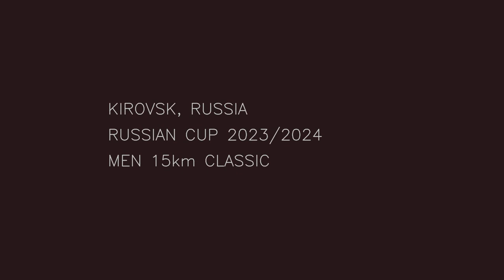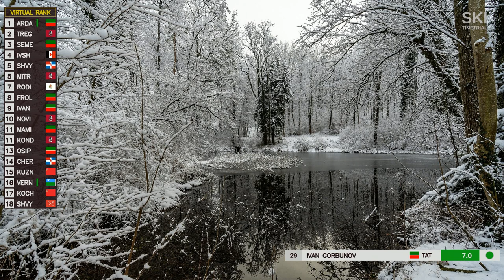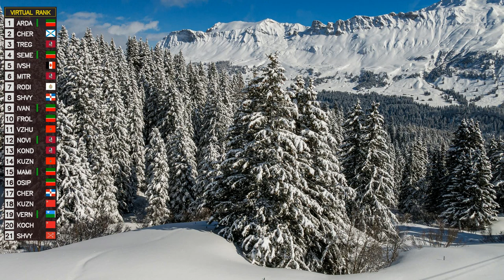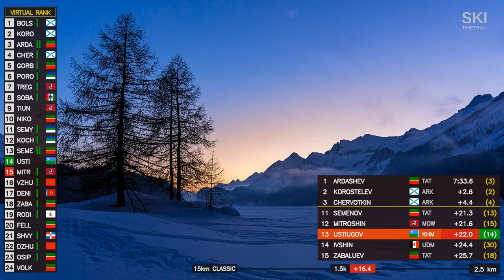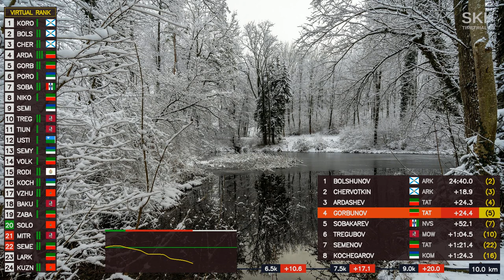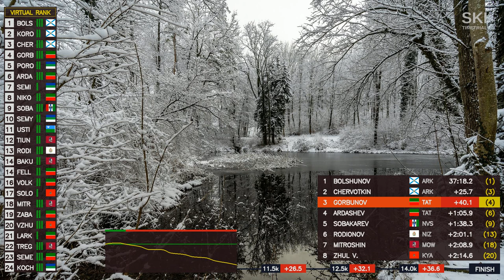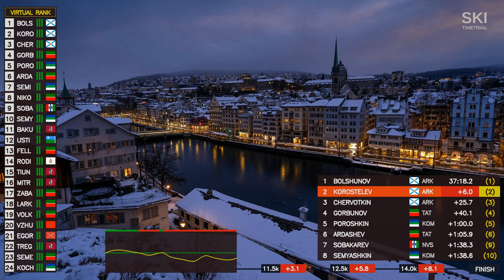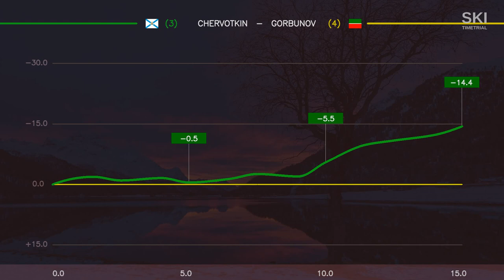Men 15 km Classic – Kirovsk, Russian Cup 2023/2024 – Detailed Virtual Coverage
Favorites: Sergey Ardashev, Aleksey Chervotkin, Aleksandr Bolshunov, Saveliy Korostelev, Sergey Ustiugov, Ilya Semikov.

Кубок России по лыжным гонкам, Кировск
Мужчины 15 км Классический стиль

Фавориты: Сергей Ардашев, Алексей Червоткин, Александр Большунов, Савелий Коростелёв, Сергей Устюгов, Илья Семиков.

Cross-country skiing, skilanglauf, лыжные гонки, ski de fond, sci di fondo, langrenn, skidor, maastohiihto, murdmaasuusatamine, esquí de fondo, langlaufen, běh na lyžích, tek na smučeh, biegi narciarskie, クロスカントリースキー, 크로스컨트리 스키, 越野滑雪.

00:00 Intro
00:18 Modifications
00:37 Start list
02:15 Start of the race
07:37 Data from timing points
1:09:20 Results
1:11:07 Analysis